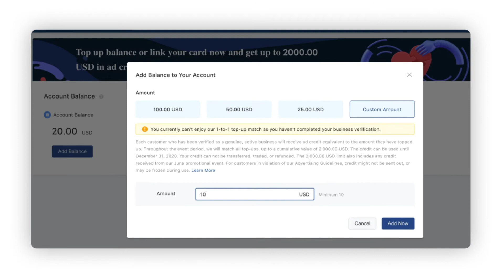How To Add a Balance to Your TikTok Ads Manager Account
In TikTok Ads Manager there are two payment methods available to self-serve advertisers: manual and automatic. In this video, we tell you how to configure your payment methods and add balance to your account.